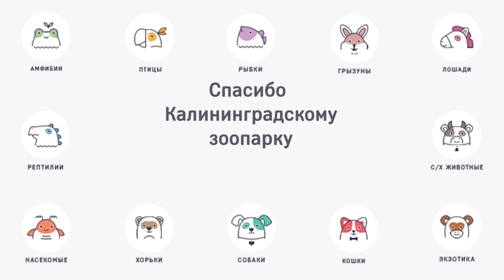Камерунская коза Содержание и уход на ilikepet